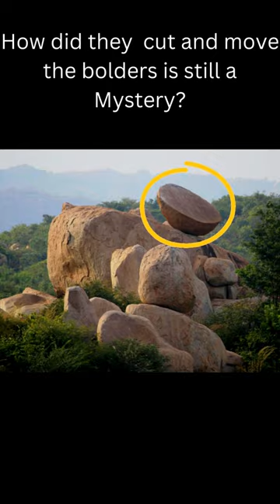Mysterious Megalithic Site in India - Wonder of Karnataka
Mysterious Megalithic Site -  High  precision rock cutting with unknown technology ?